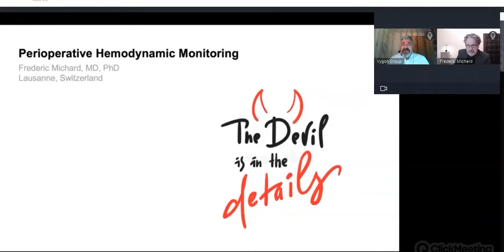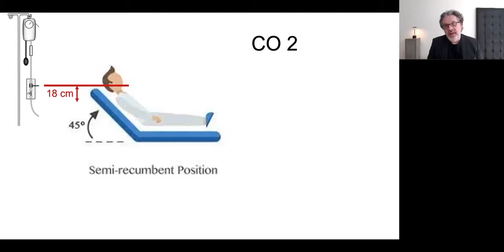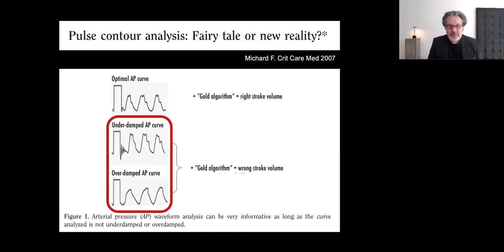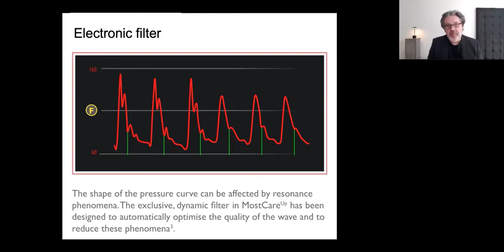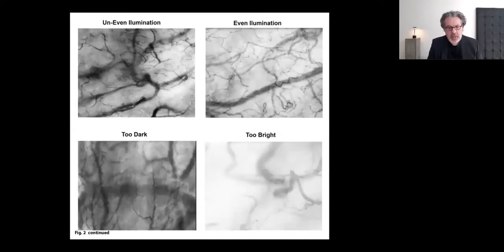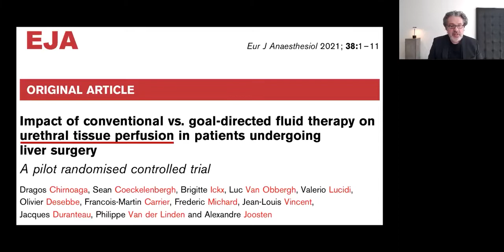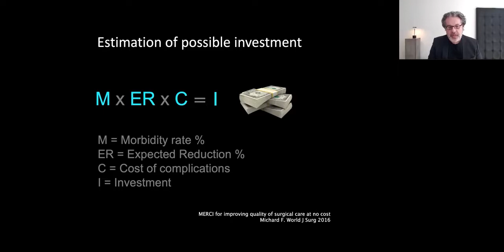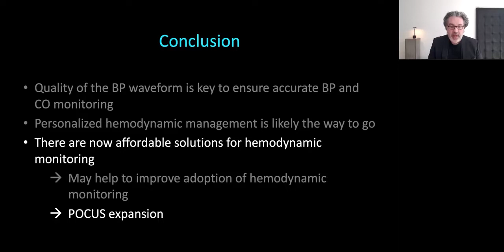WEBINAR - Hemodynamic Perioperative Monitoring: The Devil is in the details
In this webinar, Dr. Frédéric Michard takes a closer look at the clinical evidence for perioperative hemodynamic monitoring, and as always, successful outcomes are found in the details.